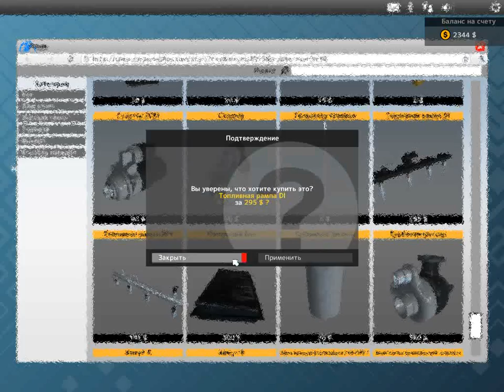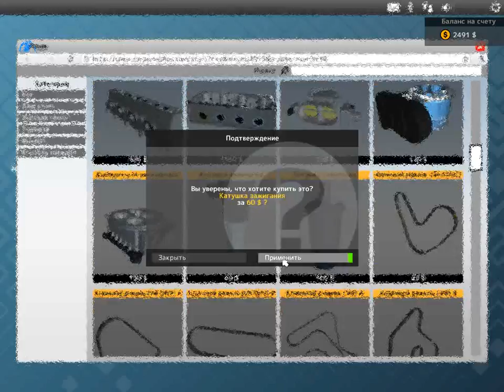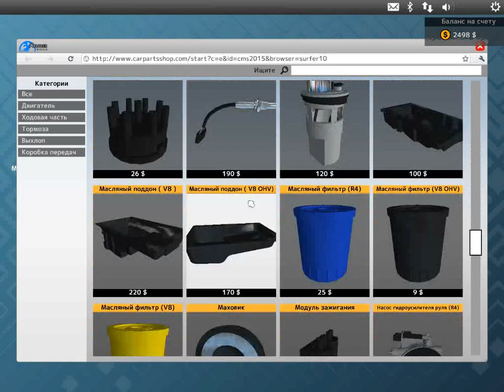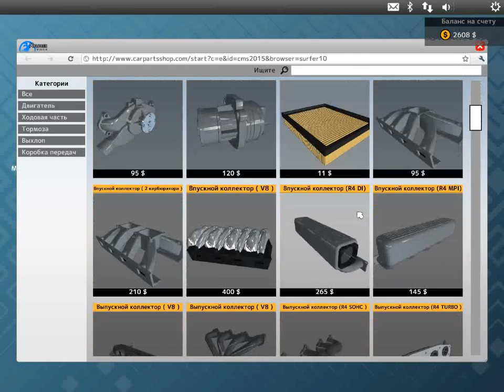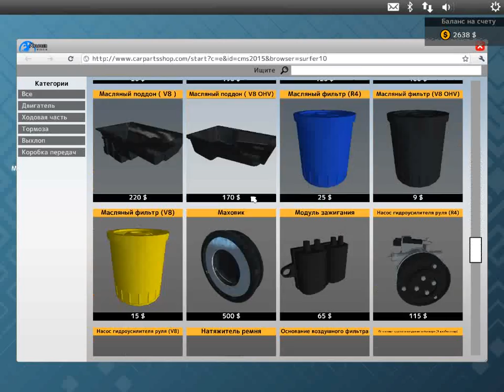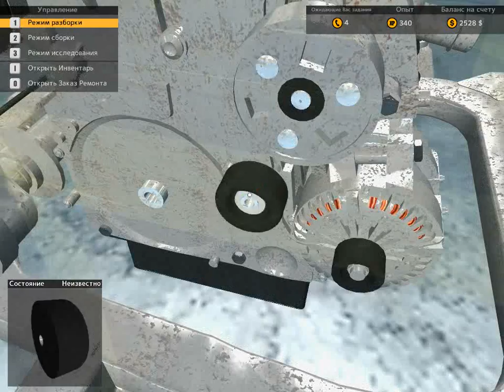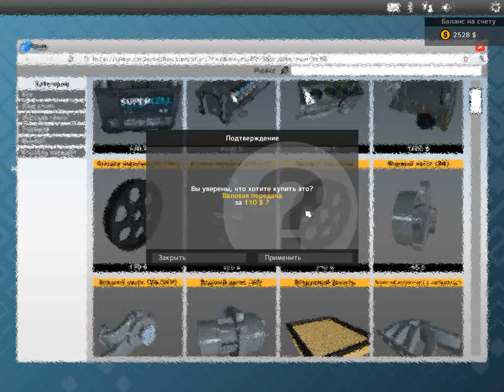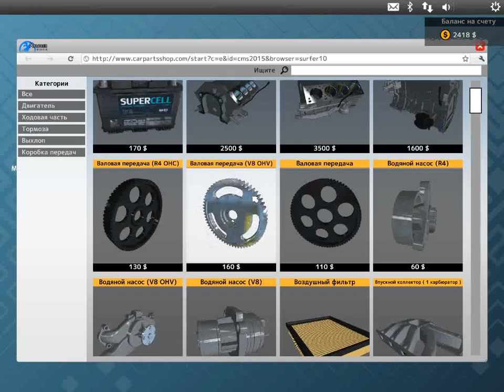Прохождение Car Mechanic Simulator 2015 часть 4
Прохождение Car Mechanic Simulator 2015.
Car Mechanic Simulator 2015 игра.
Диагностика автомобиля,диагностика ходовой и ремонт подвески.В ремонте подвески на разных автомобилях можно будет заменять(тормозные колодки,замена рулевой тяги,замена рулевого наконечника,амортизаторные пружины,замена рычага подвески,замена резиновой втулки,замена глушителя,тормозные диски и тд).В ремонте двигателя на разных автомобилях можно будет заменять(замена масляного фильтра,замена масла в двигателе,замена водяного насоса,замена ремня привода ГРМ,замена высоковольтных проводов,замена свечей зажигания и тд).